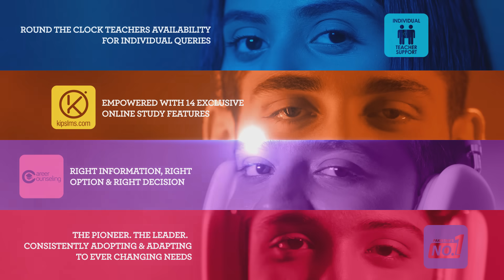Entry Tests Preparation 2022 | MDCAT | NUMS | ECAT | FUNG | MUST | ETEA (Engg.) | AKU | NTS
Dedication and hard work are required to accomplish any goal because the world belongs to those who choose what they dream, Join KIPS Entry Tests Preparation and catch your destiny.
Registrations are open for Entry Test Prep Sessions 2022:

🔵 Starting from 30 June onwards in KIPS Preparations campuses
🔵 Registrations open for MDCAT | NUMS | ECAT-UET | FUNG | MUST | ETEA (Engg.) | NTS | AGA Khan